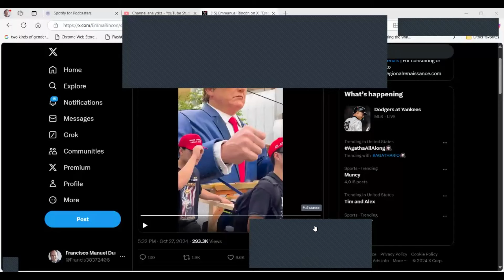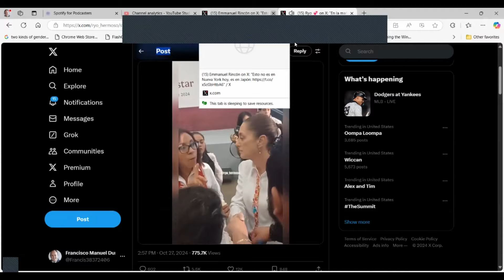KAMALA CLAUDIA NEGOCIAN EN LO OSCURITO REPATRIAR MILLONES ANCIANOS: IMSS ADMINISTRE PENSIONES Y MEDS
KAMALA Y CLAUDIA NEGOCIAN EN LO OSCURITO REPATRIAR 5 MILLONES DE ANCIANOS: IMSS-BIENESTAR ADMINISTRARA SUS PENSIONES Y MEDICINAS